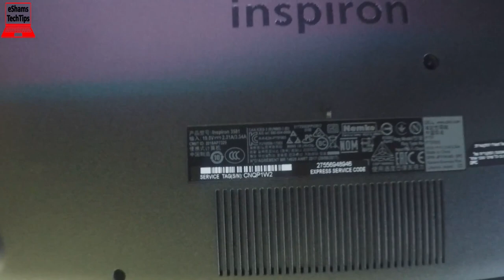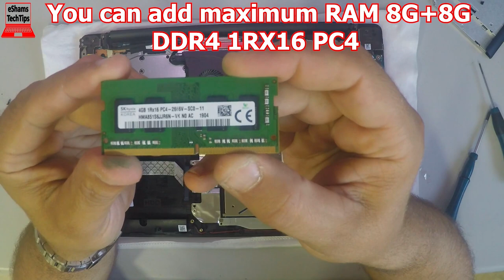Dell Inspiron 3581 Ram Upgrade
If you like this laptop Get it
2- Buy E-Durable Pro Bit Driver Kit + Plastic Pry Bar
13- Buy 4G DDR3 PC3 10600 RAM
14- Buy 8G (4GX2) DDR3 PC3 10600 RAM
15- Buy 4G DDR3L PC3L 1600 RAM
16- Buy 8G (4GX2) DDR3L PC3L 1600 RAM
17- Buy 8G DDR3L PC3L 1600 RAM
18- Buy 16G (8GX2) DDR3L PC3L 1600 RAM
19- Buy 4G DDR4 PC4 2133 RAM
20- Buy 8G DDR4 PC4 2133 RAM
21- Buy 16G DDR4 PC4 2133 RAM